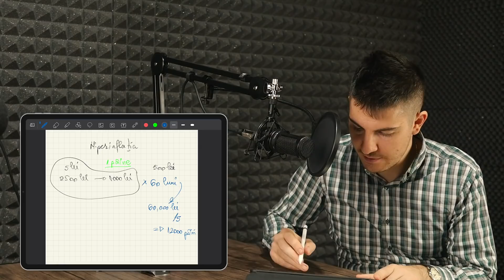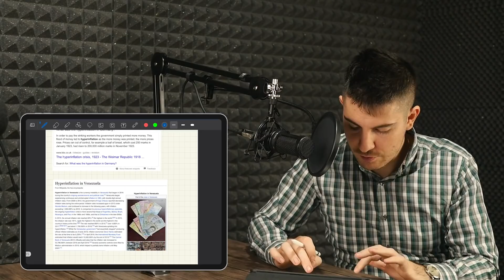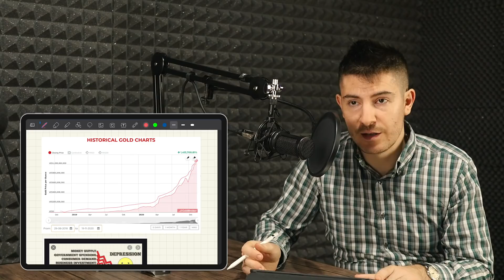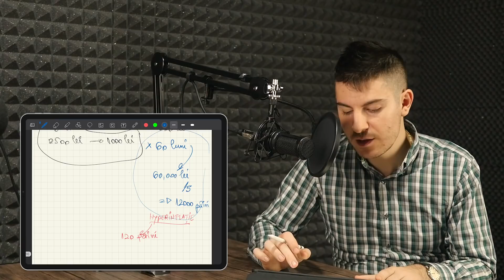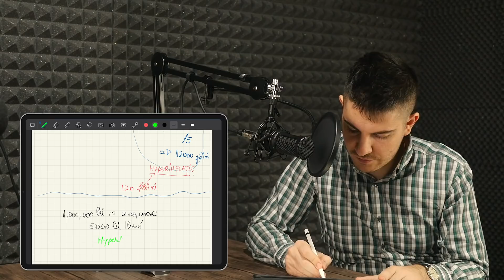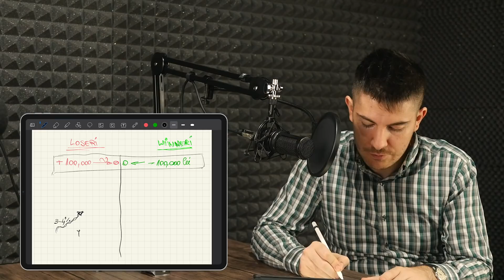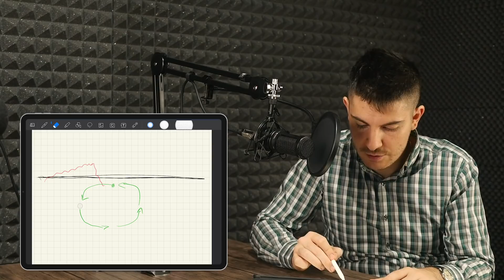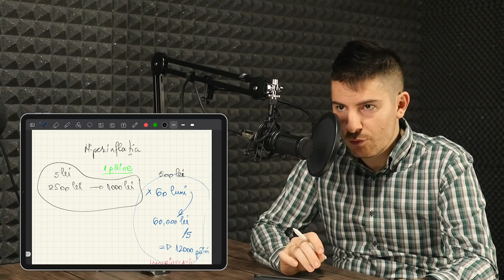De ce sunt BOGAȚII tot mai bogați, SĂRACII tot mai săraci (INFLAȚIE + HIPERINFLAȚIE + DEFLAȚIE)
Cu siguranță ați auzit acest stereotip... dar nu e doar un simplu stereotip, din păcate. Află cum te poți folosi de inflație sau hiperinflație pentru a te îmbogăți.